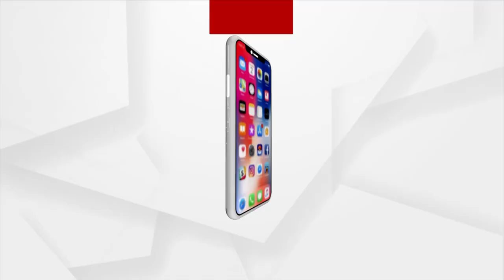ପରିବହନ ଅଧିକାରୀଙ୍କ କବଳରୁ ବର୍ତ୍ତିଲେନି ରୋଗୀ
ହଜିଗଲା ମାନବିକତା, ପରିବହନ ଅଧିକାରୀଙ୍କ କବଳରୁ ବର୍ତ୍ତିଲେନି ରୋଗୀ । ଦାଦାଗିରି କରି ଜୋର୍ ଜବରଦସ୍ତ ଫାଇନ ଆଦାୟ କଲେ